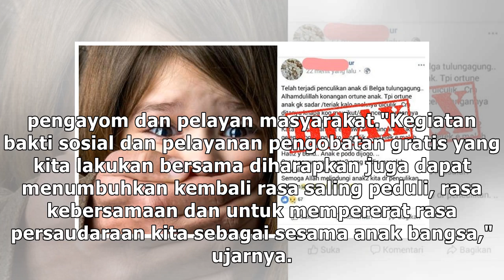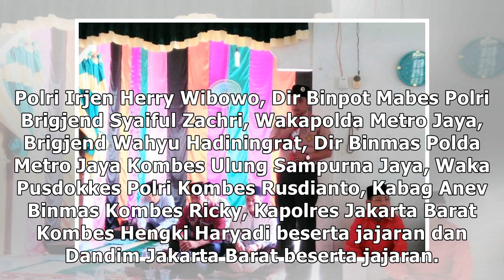Polisi Imbau Masyarakat Jakarta Peka Hoax